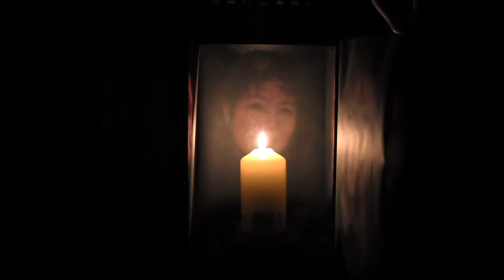Press Conference Candle Campagin 2014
Geeks for Hire is contracted by third parties to produce videos or record events. Geeks for Hire does not represent or endorse the accuracy or reliability of any information's, content or advertisements contained in the recorded Material. The views in the videos are those of the third parties and may not necessarily reflect those of Geeks for Hire or our partners.

Geeks for Hire is the Recording Studio from Geeks Life Luxembourg.